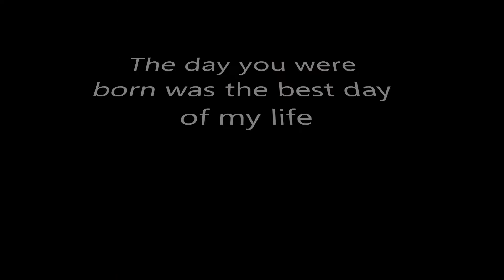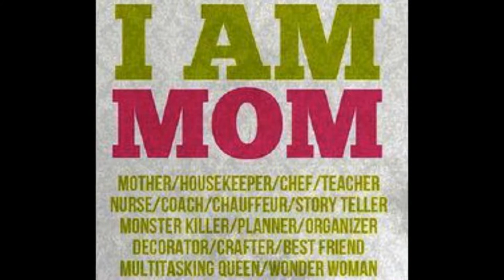My daughter and I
I could not ask for more